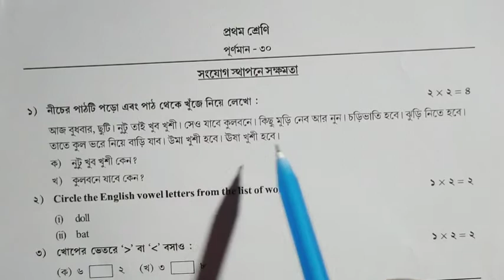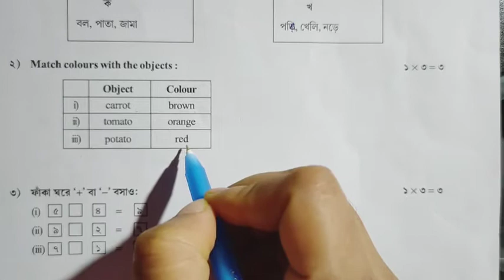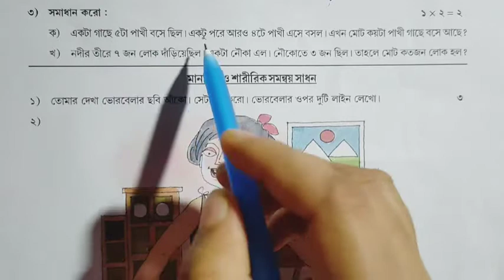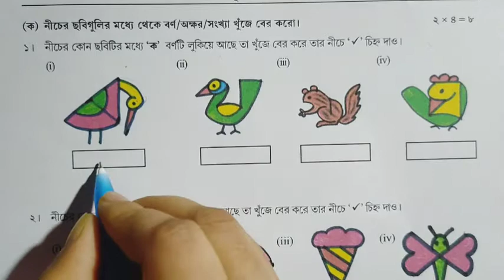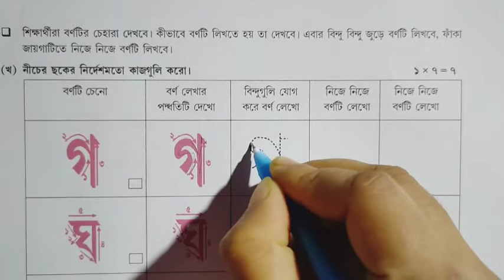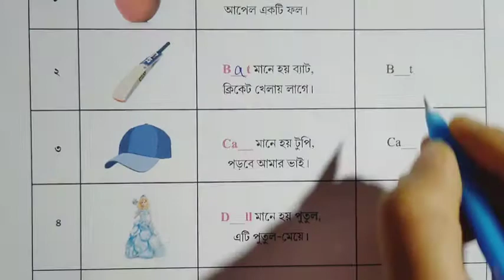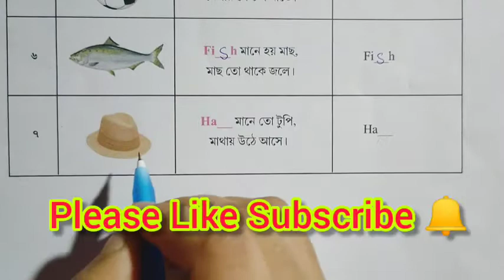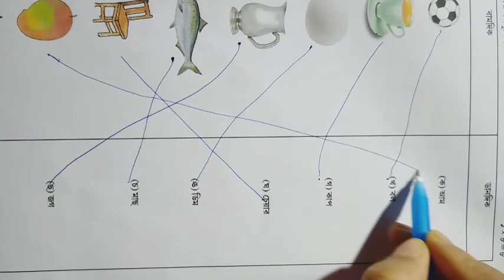model activity task class 1 November 2021,model activity task compilation November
Wb board model activity task compilation class 1 November 2021, combined model activity task class 1 all subjects

Class 1 model activity task October 2021 Part 7 প্রথম শ্রেণীর অক্টোবর মাসের অ্যাক্টিভিটি টাস্ক

Model activity task October-November(Class 1 to class 10) all Activity Tasks প্রথম শ্রেণী থেকে দশম শ্রেণী পর্যন্ত অক্টোবর মাসের সমস্ত অ্যাক্টিভিটি টাস্ক

Class 2 model activity task October 2021 Part 7

Class 2 Model Activity Task compilation October November 2021 Activity task (Part 7 এর পরের Task)

Class 5 model activity task October 2021 Part 7